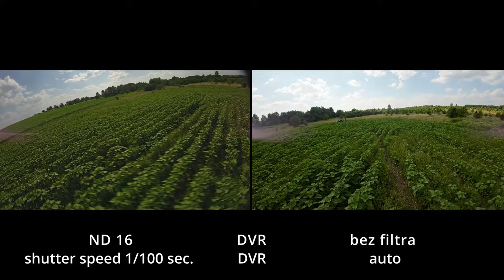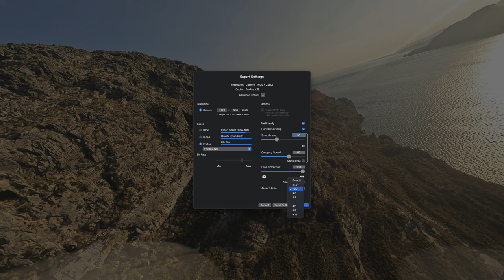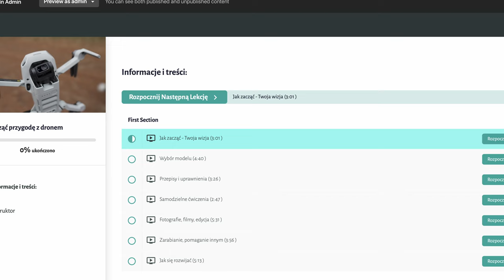Filtry ND NA WAKACJE - 5 przykładów zastosowania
🕑 TIMESTAMPS:

0:00